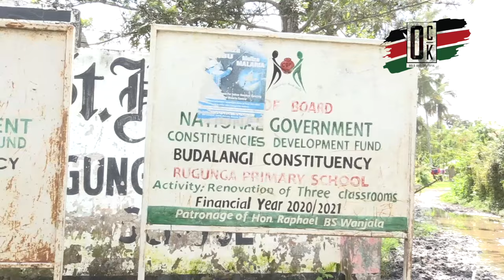Heartbreaking Floods situation in Budalangi